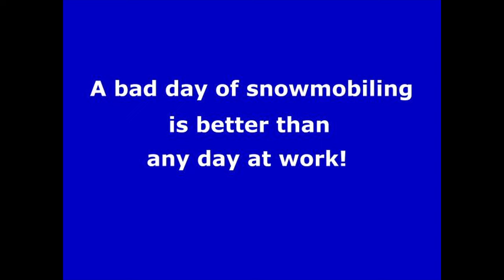Old Forge, NY